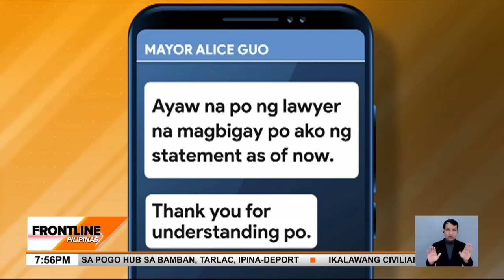Mga residente sa Bamban, Tarlac, iginiit na totoong Pilipino si Mayor Alice Guo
FrontlinePilipinas | Dinepensahan ng mga taga-Bamban, Tarlac si Mayor Alice Guo sa gitna ng isyu ng alkalde sa kanyang citizenship. Kilala na umano nila si Mayor Guo noong bata pa ito. News5 | via Gary de Leon